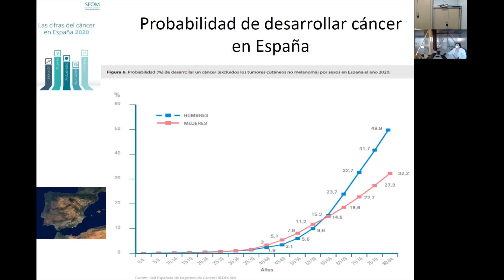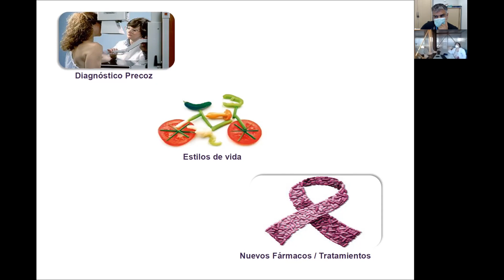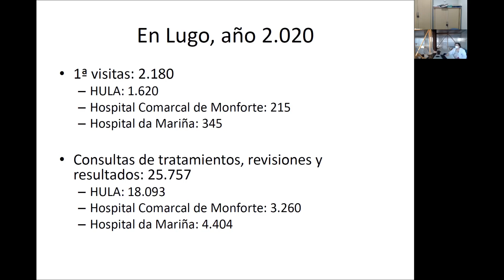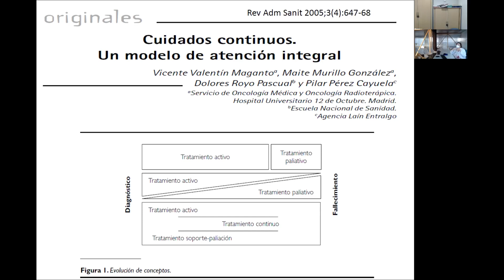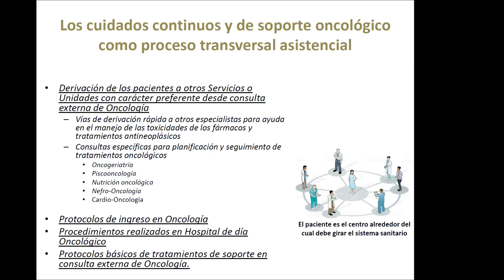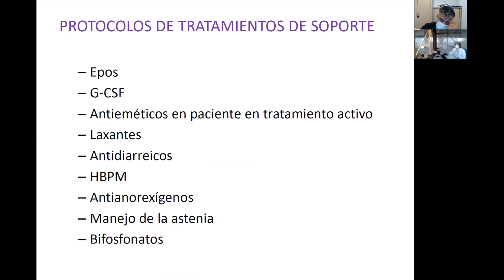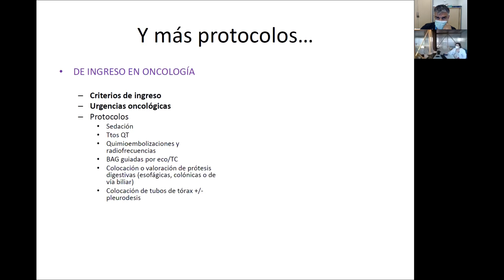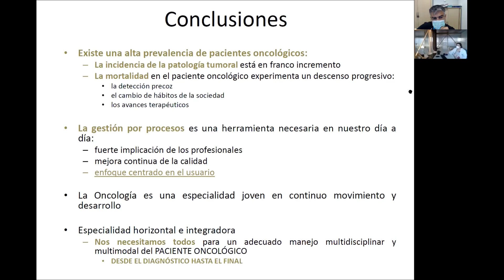Sesión Clínica do Servizo de Oncoloxía Médica do Complexo Hospitalario Universitario de Lugo.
SERVIZO DE ONCOLOXÍA MÉDICA DO COMPLEXO HOSPITALARIO UNIVERSITARIO DE LUGO: “Proceso asistencial de cuidados continuos y de soporte del Servicio de Oncología Médica del HULA”, por Begoña Campos Balea, adxunta do Servizo de Oncoloxía Médica do CHUL.